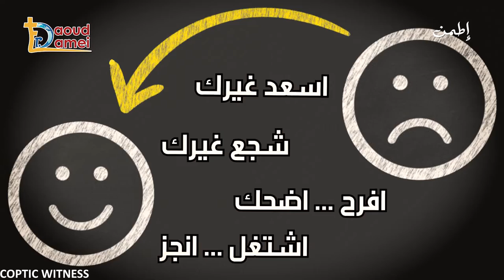Depression | Rest Assured | Fr Daoud Lamei | English | سلسلة اطمّن أبونا داود لمعي الإكتئاب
From the "Rest Assured" series by Father Daoud Lamei, translated to English, this is episode deals with overcoming depression, the disease of the century.